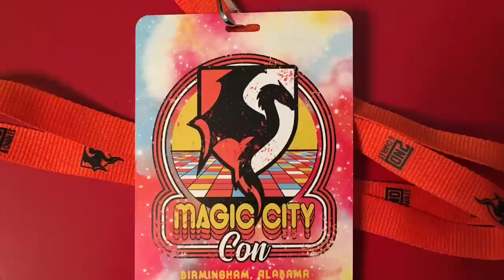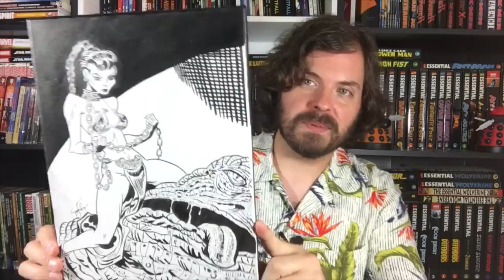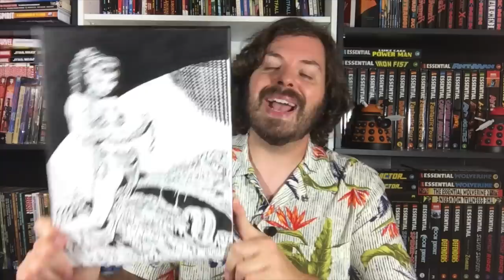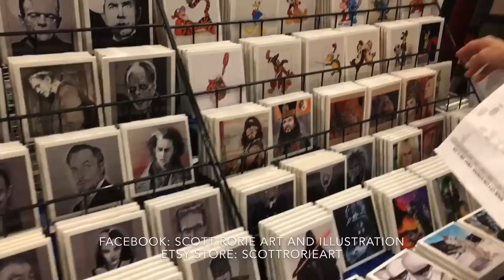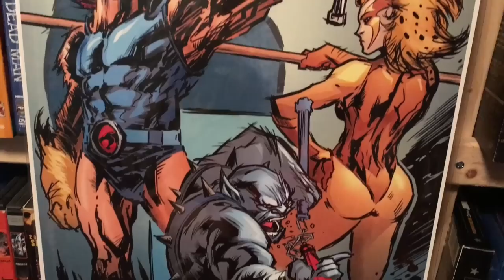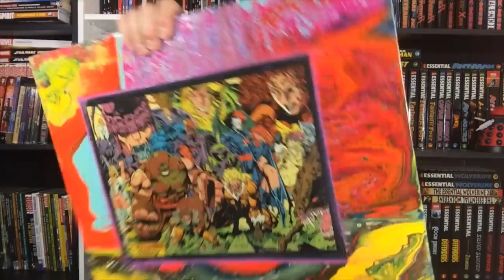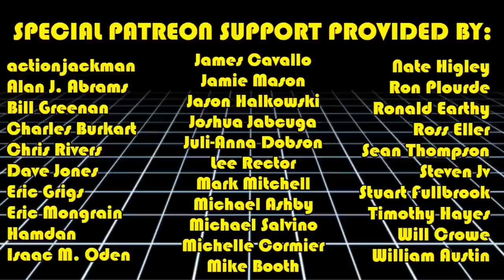Magic City Con 2019 Convention Report and Haul!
Cereal At Midnight has your pass to Magic City Con 2019! From the vendors to the artists to the celebrity guests to the cosplay, we're covering it all!

MagicCityCon.com
MaddProps.com - The Art of Geoffrey Gwinn
EpikosCCG.com - Epikos Comics, Cards, and Games
Facebook.com/pg/bryanfieldsartpage - Bryan Fields Art
Facebook.com/Scott-Rorie-Art-and-Illustration-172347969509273/- Scott Rorie Art and Illustration
MixedMediaHaven.com - Haven Tubbs, Artist